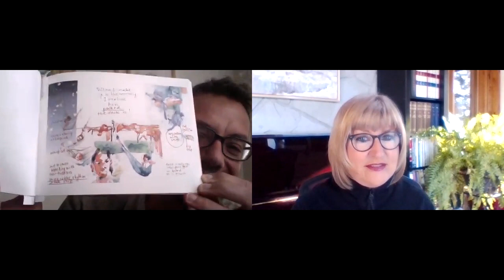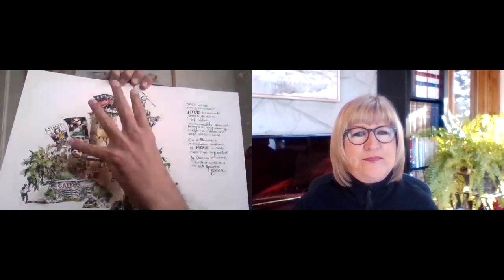Urban Sketching Tips from Scientific Illustrator, Oliver Hoeller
In this interview scientific illustrator, urban sketcher, and the King of Expressive Portraits, Oliver Hoeller talks with Brenda Murray about his work and his philosophy about the role of the imagination in art. Here you will find more interviews, demos, tips & tricks in the coming months.